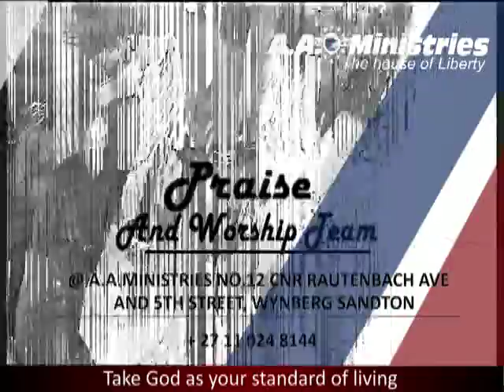Praise & Worship Team Dancing before the LORD. By prophet D SOLOMONS.